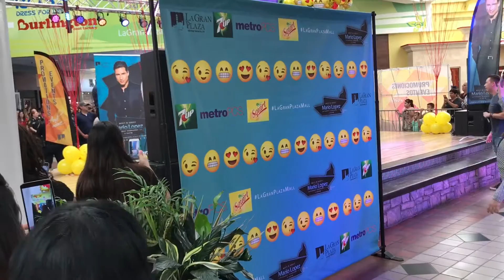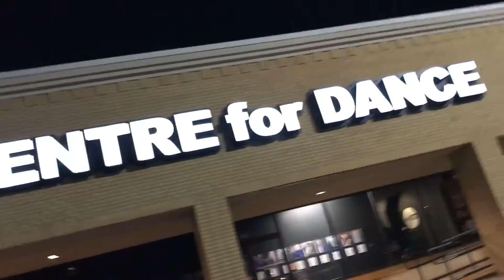Meeting Mario Lopez & Mayte Garcia | Vlog 4